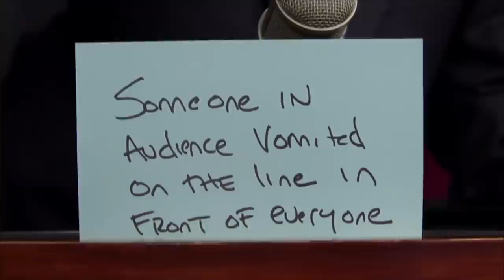Staff Favorite Moments: Writer Bill Scheft | Letterman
The longtime Letterman writer talks about the first joke he ever wrote for Dave, giving Bill Clinton his winning slogan and the longest laugh in the history of the show.